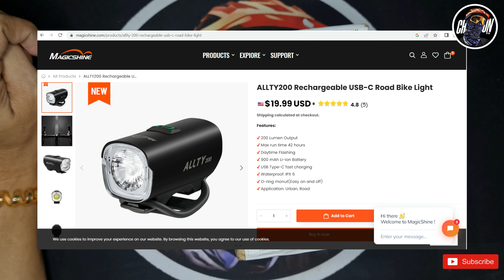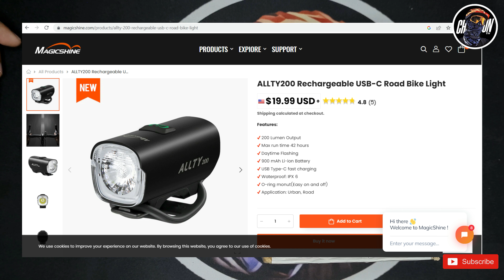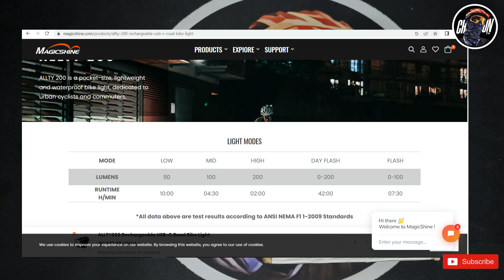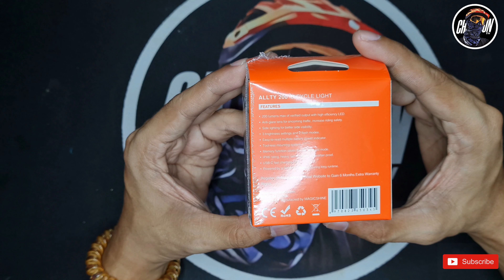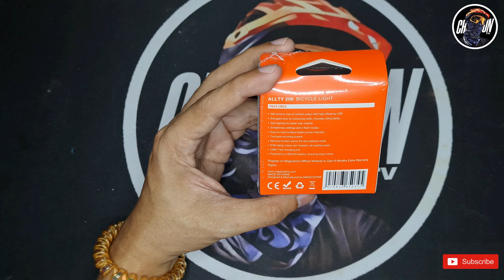BIKE LIGHT? 42 HOURS!? | MAGICSHINE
Swak na swak ito pang longride mga master!

Magic Shine
Bike Light
ALLTY200
Dolphin 3.0
MTB Hybrid
Sarapmagbike
Butterfly Handlebar
Bike Vlog
360 cam
Cycling Music Video
Ian How
Mekaniko Martilyo
Uysi Batman
SerNoel TV
litepro
Bike Touring
Fat Bike